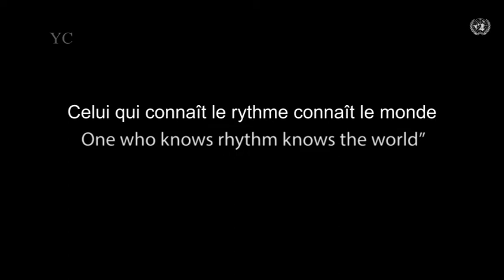Le rythme est au centre de l'humanité. Celui qui connaît le rythme connaît le monde.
La chanson et la vidéo sont réglées sur le rythme le plus référencé et le plus utilisé universellement appelé « clave ». La clave est la base, servant de figure rythmique squelettique, autour de laquelle divers tambours et percussions sont joués dans la plupart des pays africains, caribéens, Musique d'Amérique du Sud et de la Nouvelle-Orléans, entre autres. À travers les rythmes de cette chanson, les cœurs sont connectés et les différences disparaissent, éclairant à quel point l'humanité est profondément interconnectée et révélant la vérité de l'adage : nous ne faisons qu'UN.

Summary:
KING CLAVE is a Playing For Change and Planet Drum global musical performance supported by UNFPA to mark the commemoration of the 20th anniversary of the adoption of the Durban Declaration and Programme of Action.

Description:
This 2.5-minute special performance and video feature Mickey Hart (Grateful Dead) along with legendary percussionists Sikiru Adepoju, Zakir Hussain, Giovanni Hidalgo, and a posthumous appearance by the West African drum virtuoso Babatunde Olatunji. Supporting the aforementioned is a cast of 70 traditional drummers in India, led by Zakir Hussain, legendary Puerto Rican percussionist (and father of Giovanni Hidalgo) José Manuel Hidalgo "Mañengue" along with singers and support drummers from that great island, in addition to dancers from Ghana and a 5000 person drum circle led by Mickey Hart! The song and video are set to the most referenced and universally used rhythm called 'clave'. The clave is the basis, serving as a skeletal rhythmic figure, around which various drums and percussion are played in most African, Caribbean, South American, and New Orleans music, amongst others. Through the rhythms of this song, hearts are connected and differences disappear, illuminating how deeply humanity is interconnected and revealing the truth of the adage: we are one. This musical production will be part of a special opening to the UN General Assembly high-level meeting taking place on 22 September 2021 in commemoration of the 20th anniversary of the adoption of the Durban Declaration and Programme of Action (DDPA) on the theme "Reparations, racial justice and equality for people of African descent".

Durban Declaration and Programme of Action (DDPA)

Fight Racism